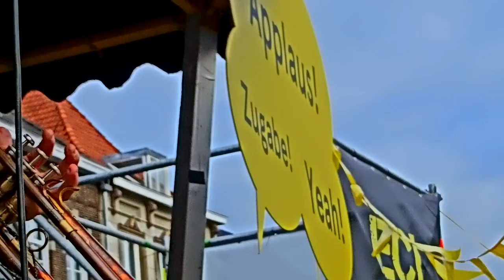Saskia Laroo Band - C to C @ opROER - Roermond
De Band:
Saskia Laroo - Trompet/Stem
Warren Byrd - Piano/Stem
Clara Opoku - Stem/Rap
MC Phantom - Stem/Rap
Gideon Hamburger - Gitaar
Maarten Bakker - Bas
Sven Rozier - Drums
Pape Seck - Stem/Percussie